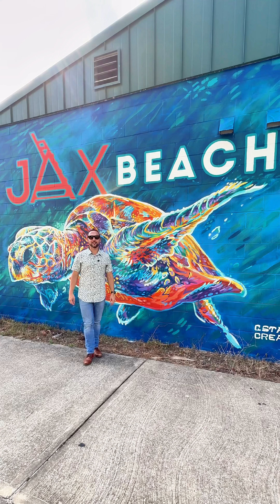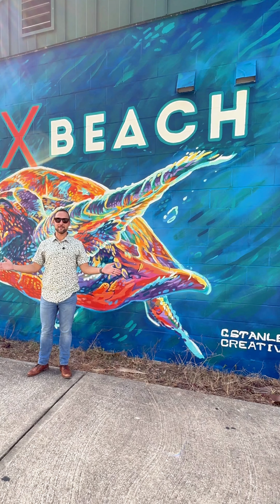Take 2 Tuesdays - October 1, 2024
Take Two Tuesday is back! 🎉 Today, we’re excited to showcase Jacksonville Beach’s newest public art installation from our CRA Public Art Advisory Committee – a stunning sculpture called Water Columns. 🌊 This beautiful piece was recently completed and celebrates the power and beauty of water in our coastal community. Join us as we dive into the inspiration behind the artwork, where you can find it, and how it reflects the spirit of Jax Beach! Don’t miss it, and let us know what you think of this new addition to our city!